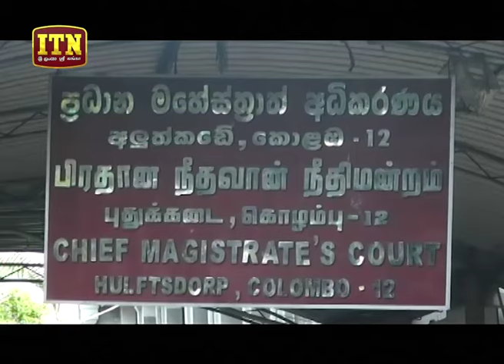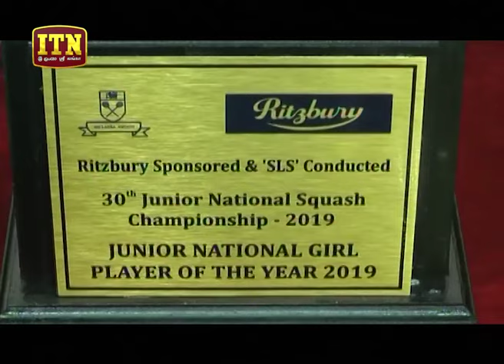ITN News 2019-10-18 | 09.30 PM